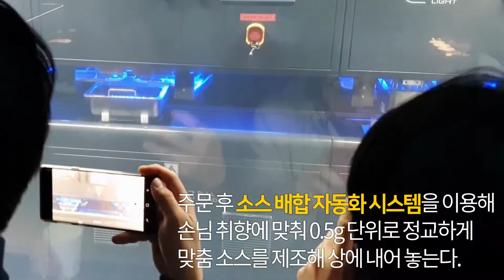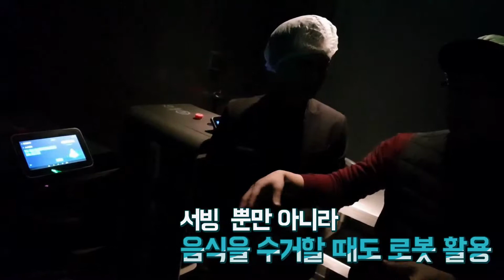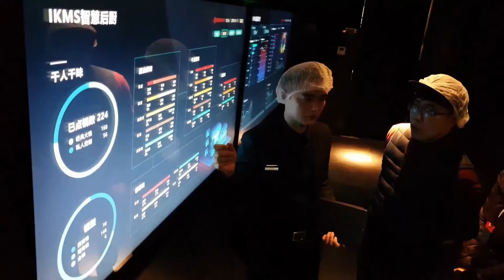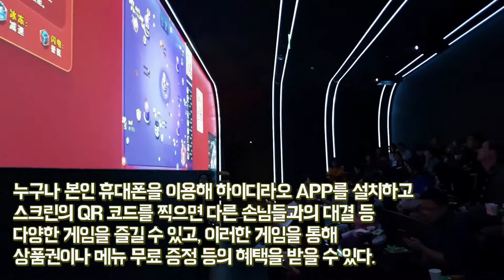[문성실X만나통신사] 로봇을 활용한 스마트 키친, 하이디라오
뛰어난 서비스 정신, 압도적인 직원복지 등의 이유로 최근 하이디라오를 다룬 기사가 끊이지 않았기에 “또 하이디라오냐?”라고 식상해 하실 분이 있을지도 모르겠다. 하지만, 이미 중국에서는 더 이상 새로울 것 없이 보편화된 아이패드 메뉴판을 이용한 자동 주문시스템으로 스마트 시늉을 내는 것을 넘어, 본격적으로 로봇을 활용한 스마트 키친(주방) 운영을 도입한 사례라는 점에서 다시 한번 하이디라오의 끝없는 도전을 살펴 보고자 한다.

내용 출처 ↓
이거 중국회사 맞아?
세계가 깜놀 스마트 레스토랑 하이디라오 '이기창 칼럼'